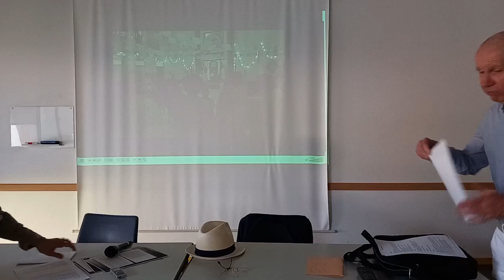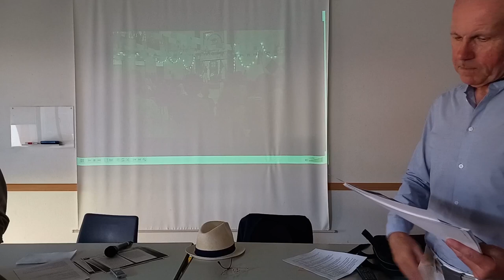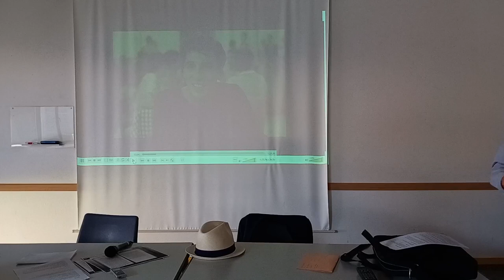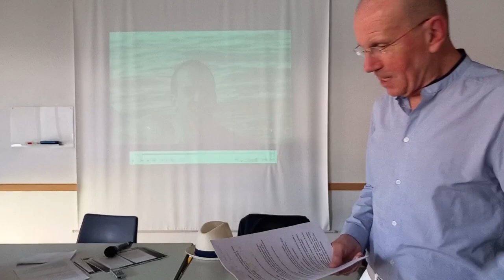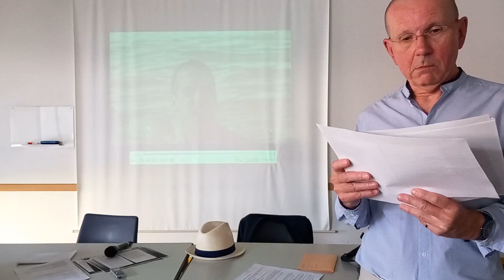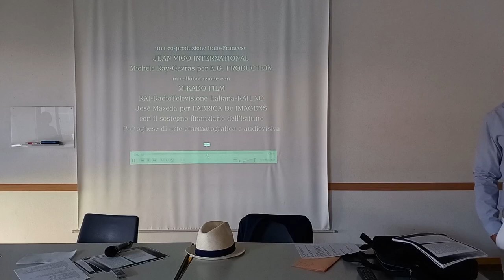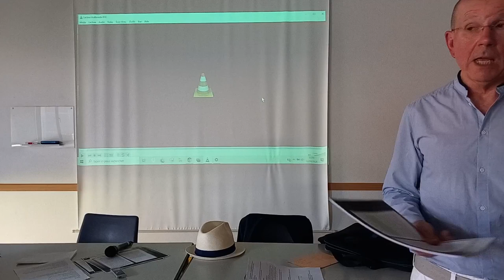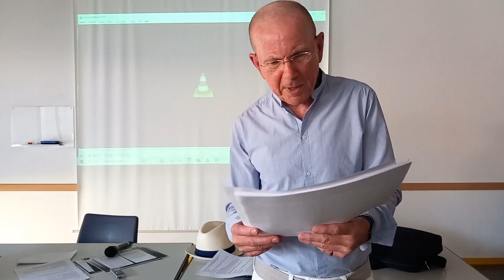"Pereira prétend" d’Antonio Tabucchi par Jean-Michel Mestre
Lisbonne, été 1938. Un journaliste d’un certain âge longtemps responsable de la rubrique des faits divers et nouvellement chargé du supplément littéraire d’un magazine grand public, poursuit sa carrière en traduisant et publiant quelques classiques français du dix-neuvième siècle. Sa petite vie paisible va être bouleversée par la rencontre de deux jeunes activistes engagés dans la lutte contre le franquisme. Pourquoi accepte-t-il de les aider, lui qui tient à garder ses distances vis-à-vis de la politique ?
Un jeune médecin avec qui s’engage une relation de confiance lui ouvre les yeux sur le fonctionnement complexe de sa personnalité. Face à la brutalité du régime de Salazar dans la répression de l’opposition, Pereira finira par protester publiquement et quitter précipitamment le pays pour la France.

Dans ce récit d’une prise de conscience, d’une maturation, Tabucchi joue avec les codes du Bildungsroman (roman d'apprentissage) : c’est cette lecture qui constituera le fil directeur de la présentation de cette œuvre à part dans la production de l’auteur italien.